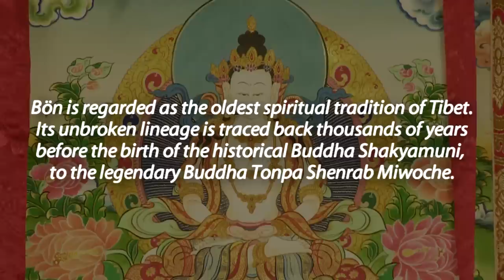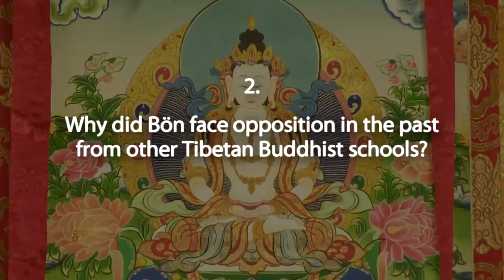Tenzin Wangyal Rinpoche on Bon Buddhism - Interview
In this 2014 interview, prominent Bon master Tenzin Wangyal Rinpoche answers common questions about Bon Buddhism. For example: How do the Bon teachings differ from those of other Tibetan Buddhist traditions? What kind of relationship exists between Bon and the other traditions? What has been done to preserve Bon? What are the most prominent Bon monasteries? How many Bon lamas are teaching in the West today? Why is Bon important for people today?

Interview by Guido Ferrari; camera, sound, and editing by Volker Graf. Produced by Vision Is Mind Prod.